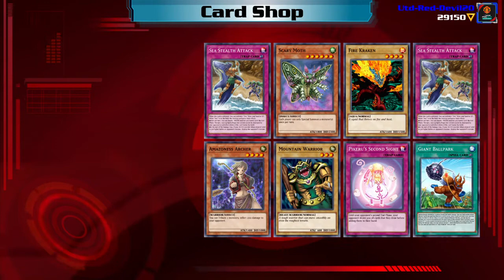Yu-Gi-Oh! Legacy of the Duelist : Link Evolution Episode 17 Yugi Moto vs Yami Yugi It All Ends Here